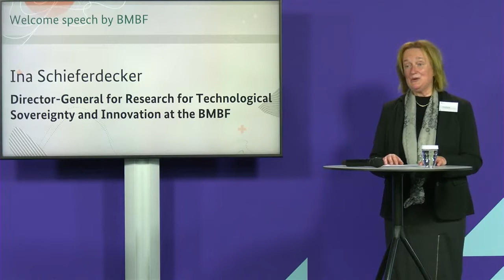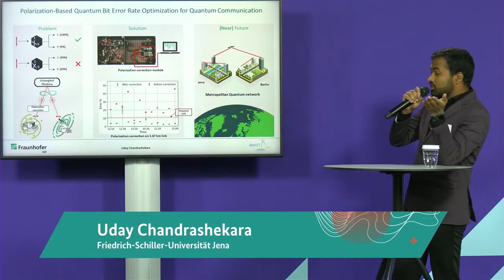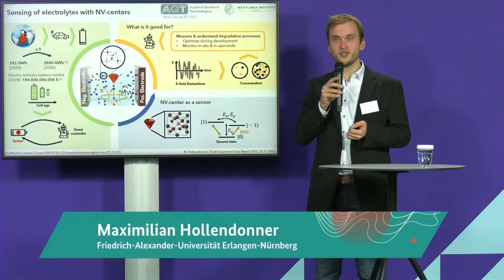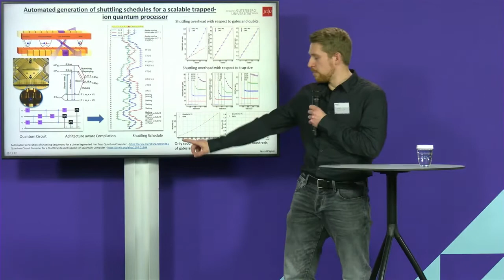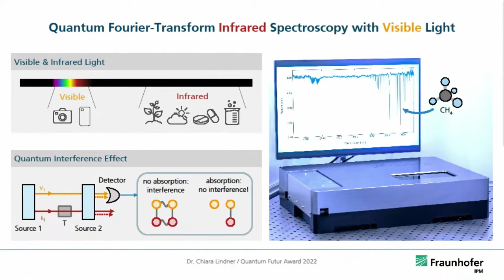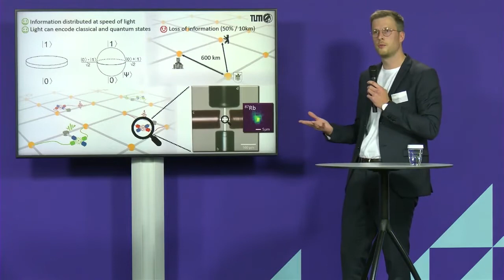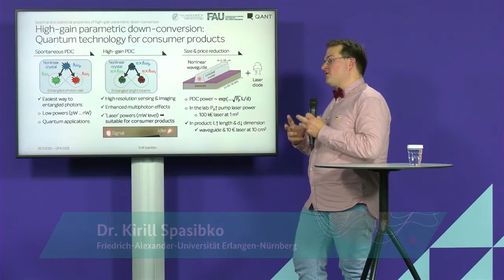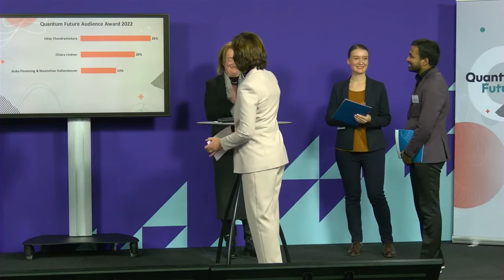Quantum Future Award 2022 (cut recording)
Since 2018, the Federal Ministry of Education and Research honors outstanding Master- and PhD theses dealing with applied Quantum Technologies with the Quantum Future Award.

The finale of the Award has taken place in Berlin and was streamed online to the public. Ten finalists have presented their work within short pitches in front of a high-level jury with representatives from government, industry, and science. The winners of the 2022 Award have been announced right afterwards.  There also was an audience award for the best pitch.